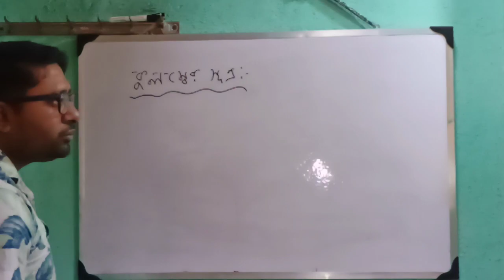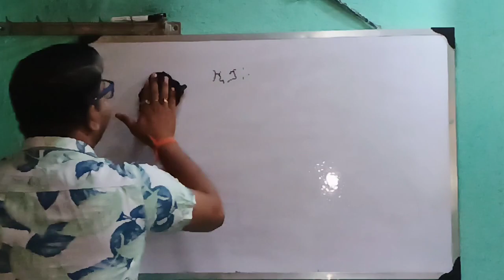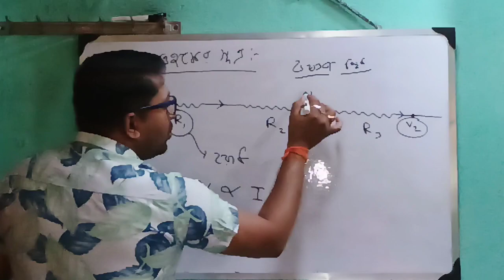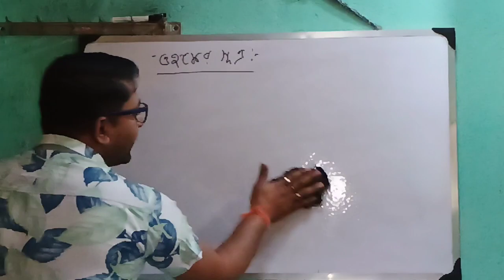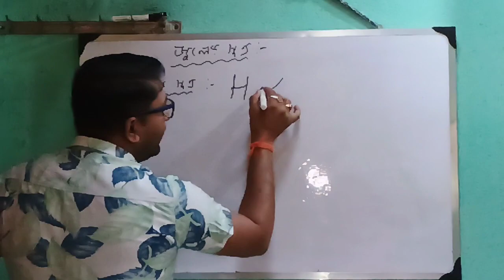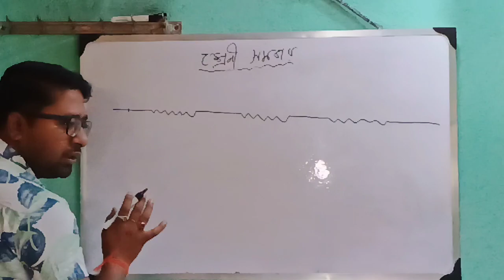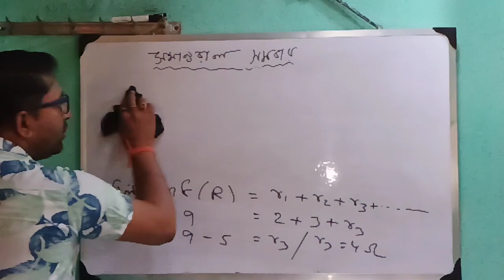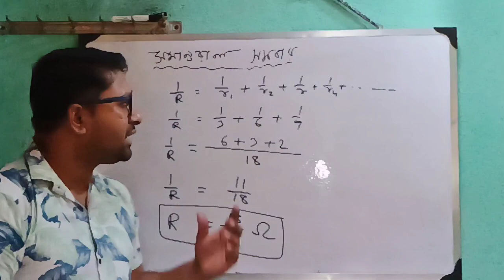Ohms law।।Columbo law।।juls law।।series & parallel combination।।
ওহম সূত্র
জুল সূত্র
কলম্বো সূত্র